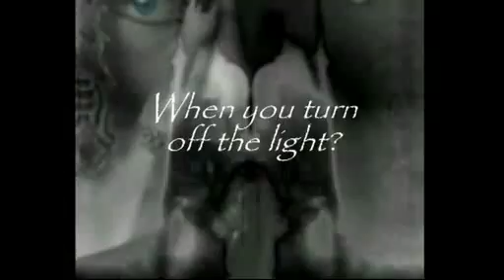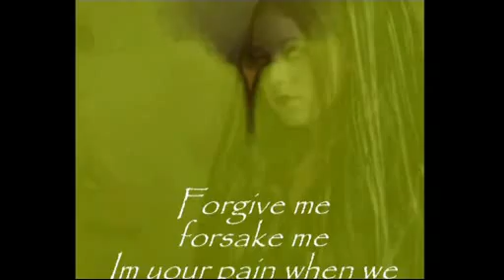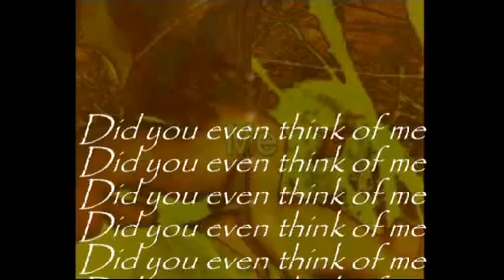Always - Kit Rumble (music by Dave Syn)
Collaboration between Kit Rumble and Dave Syn (synthsound1) Music by  Dave Syn Lyrics and Vocals by Kit Rumble Backing Vocals by Claudia De La Guerra. Jointly recorded in the UK and Australia